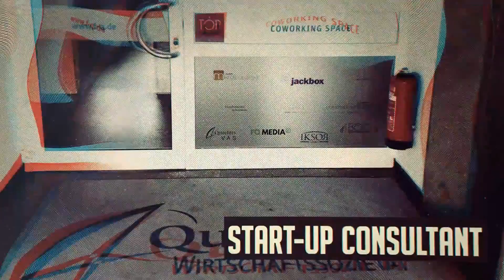Mehrere Konten bei mehreren Wohnungen?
⬇⬇ ⬇ Tools + Community + Info ⬇ ⬇⬇
Sollte man für mehrere Wohnungen auch mehrere Konten eröffnen? Die Antwort zu dieser Frage findest Du in diesem Video!!

Gewährleistung:

Die Erstellung der Vorlagen, Tools und Videos erfolgte mit höchster Sorgfalt, dennoch behalten wir uns Änderungen, Irrtümer, Auslassungen und Fehler vor. Eine individuelle, einzelfallbezogene steuerliche und rechtliche Beratung, kann durch unsere Vorlagen nicht ersetzt werden. Es sind Mustervorlagen, die der Optimierung und für der eigenen Weiterentwicklung dienen.

Diese Vorlagen, Tools, Videos und Checklisten geben unsere persönlichen Erfahrungen und Interpretationen wieder. Es basiert auf unserem Wissensstand zum Zeitpunkt der Erstellung.

Die zur Verfügungstellung dieser Inhalte führen weder zu einer vertraglichen Bindung, noch wird eine sonstige Haftung gegenüber dem Empfänger, Zuschauer oder Dritten begründet. Es sind lediglich Hilfestellungen, die sich aus meiner täglichen Praxis ergeben haben und sie sind nach eigenem Besten Wissen und Gewissen erstellt.